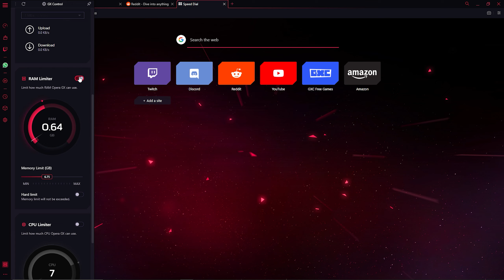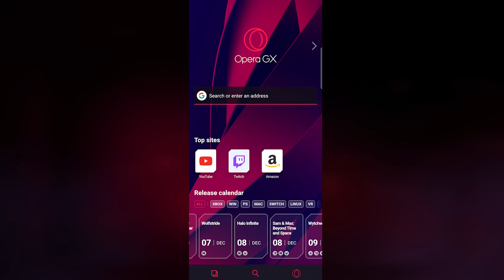Cod: Modern Warfare vs Battlefield 2042 - Weapons Comparison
Opera GX gives you complete CONTROL over your RAM & CPU usage. Kill CPU-draining tabs, free up network space, and divert resources to where you need them.

Cod: Modern Warfare vs Battlefield 2042  - Weapon Comparison